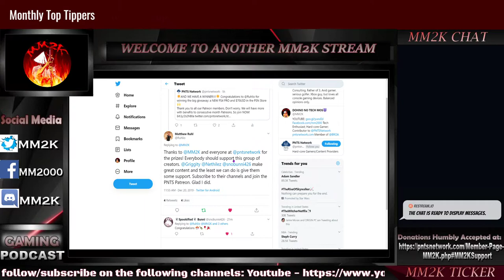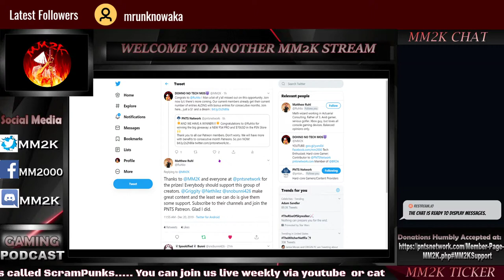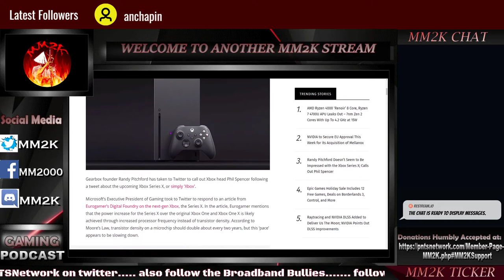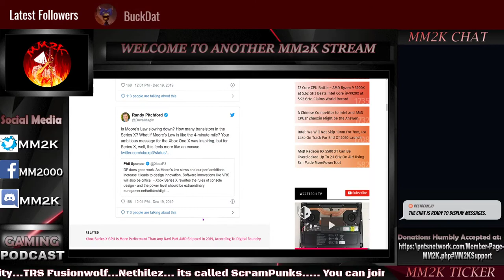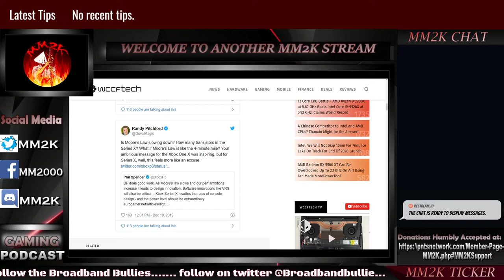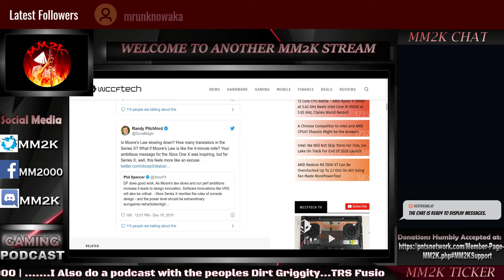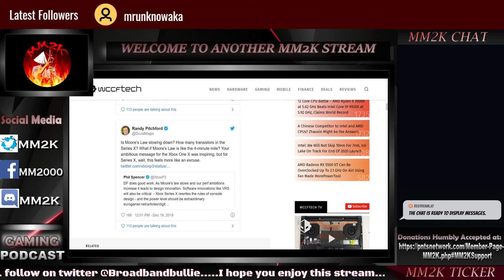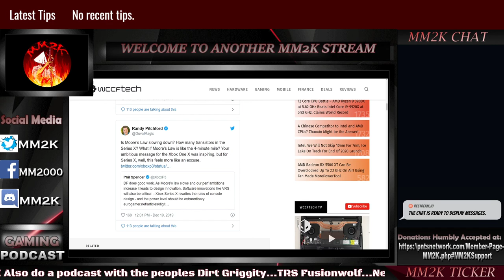WOW! Randy Pitchford CALLS OUT Phil Spencer on Xbox Series X | QuickDose